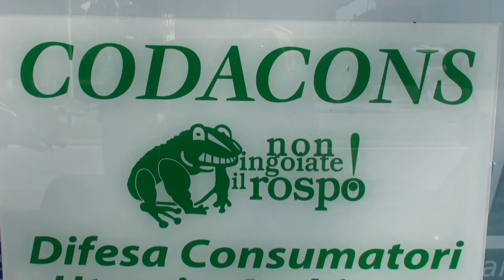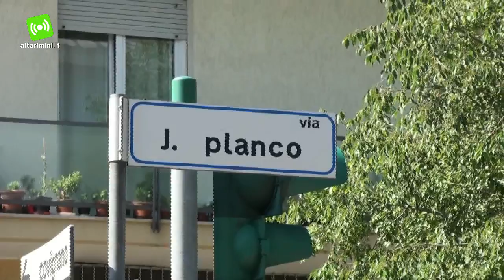Difendersi da Fisco ed Equitalia: nasce a Rimini sportello fiscale a tutela dei cittadini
Nasce un nuovo sportello fiscale attivato da Codacons per la consulenza legale e societaria a tutela delle imprese e dei cittadini. In particolare il servizio si dedicherà alle problematiche legate all’erario. “Abbiamo riscontrato che il numero di cartelle ingiustificate o sbagliate è elevato e spesso anche le richieste di tasse ed imposte non è dovuto” ha commentato Bruno Barbieri, Vice Presidente Nazionale Codacons. “Un classico caso di situazioni che si possono anche recuperare oltre tutto” ha proseguito Barbieri “è quello dell'Iva richiesta per diversi anni dai comuni sulla Tassa di Igiene Ambientale (TIA), l'imposta non era dovuta, e quindi questo tipo di somme si possono tranquillamente recuperare facendo ricorso alla commissione tributaria in quanto la corte Cassazione ha stabilito che l'IVA imposta nelle tasse per la raccolta della immondizia non è non è dovuta per una tassa sulla tassa. Però sono tante altre le situazioni in cui riscontriamo comportamenti scorretti da parte di Equitalia o comunque da parte dello Stato, e a volte riguardano non solo i privati, ma anche le imprese” ha concluso Barbieri. Codacons ha quindi creato un accordo con i professionisti specializzati in questo settore, che saranno affiancati da alcuni avvocati tributaristi ed offriranno consulenze gratuite. Per usufruire del servizio basta rivolgersi alla sede riminese del Codacons in via Jano Planco oppure rivolgersi al numero verde 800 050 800.